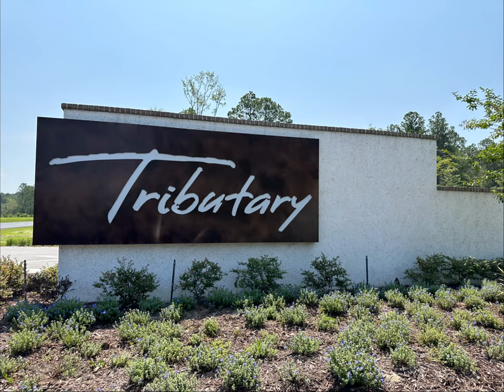Comunidad en Yulee Fl, cerca a Fernandina Beach y Jacksonville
Aqui te muestro la comunidad llamada Tributary, una comunidad hermosa cuenta con 3 diferentes constructoras, varios diseños y precios, casas desde los $300,000, acompáñame a ver estas casas en esta perfecta area en crecimiento